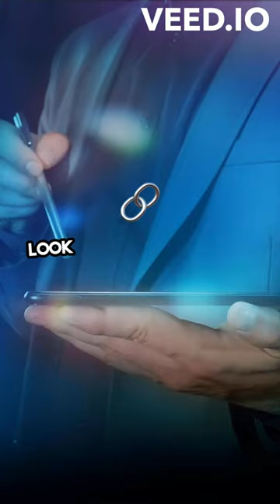Best AI Tools of 2024